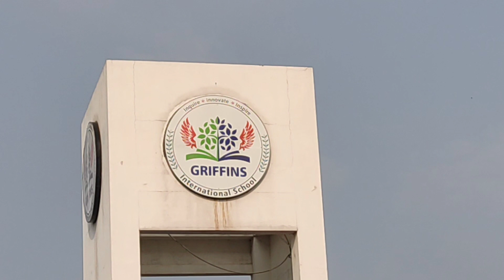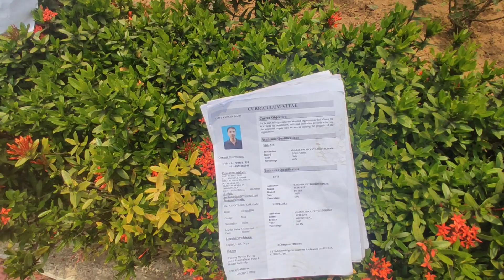5000ପିଲାଙ୍କୁ ନେଇ ଜିନ୍ଦଲର ମନମାନୀ,ଟିଫିନ ଜାଗାରେ ଦଳାଚକଟା ଦେଇ ଛାଡ଼ିଦେଇଥିଲା 😅//JSL INTERVIEW SCAM KHADAGPUR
ଆପଣ ସମସ୍ତଙ୍କୁ ନମସ୍କାର🙏🙏🙏
ଆପଣ ଏହି ଭିଡ଼ିଓ ଟିରେ ଦେଖିବାକୁ ପାଇବେ interview ଦବାକୁ ଯାଇଥିବା
ପିଲାମାନେ କିପରି ହଇରାଣ ହଉଛନ୍ତି।ଓଡିଶା ର କଳିଙ୍ଗନଗର ଠାରେ ଥିବା ଜିନ୍ଦଲ ଷ୍ଟେନ ଲେସ
ଖଡ୍ଗପୁରଠାରେ ଏକ walk in interview ରଖିଥିଲେ ଯାହାଫଳରେ ଏକାସଙ୍ଗେ 5000 ପିଲା ଜମା ହେଇଥିଲେ।ଜିନ୍ଦଲ ର management system 5000 ପିଲାଙ୍କୁ manage କରିପାରିନଥିଲା ଏବଂ ପିଲାଙ୍କ ସିଭି କୁ ଏଣେତେଣେ ଫୋପାଡ଼ି ଦିଆଯାଇଥିଲା,ଯାହାକି ଏକ ଦୁଃଖଦ ଘଟଣା।ପିଲାଙ୍କ ଆଶା ବିଶ୍ୱାସ କୁ ପାଦରେ ଦଳିଦାବା ଆଦୌ ଠିକ ହେଲାନି 😥😥😥